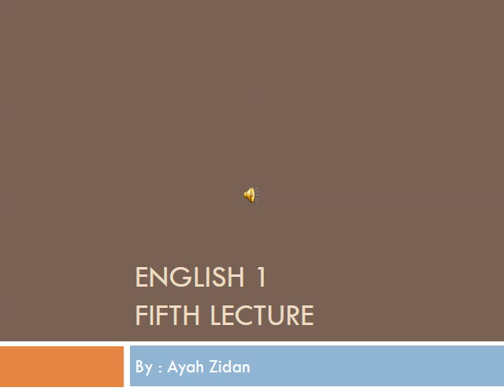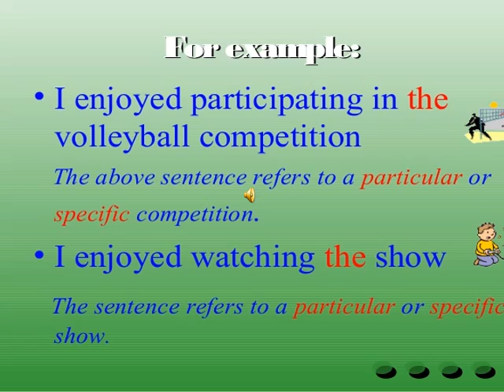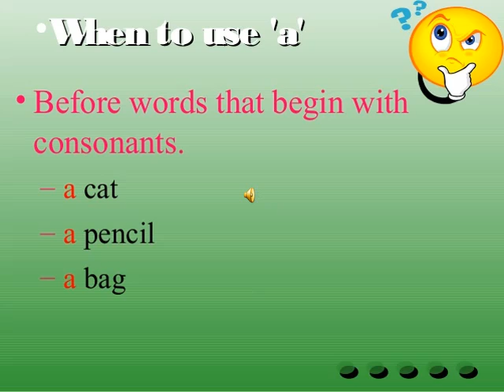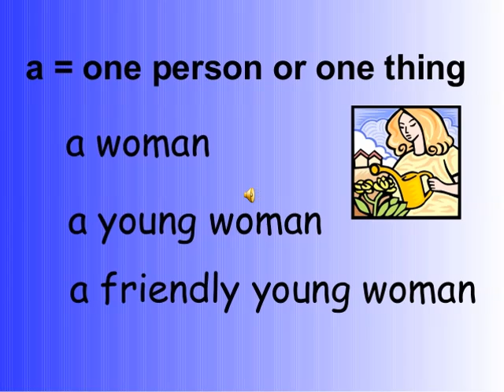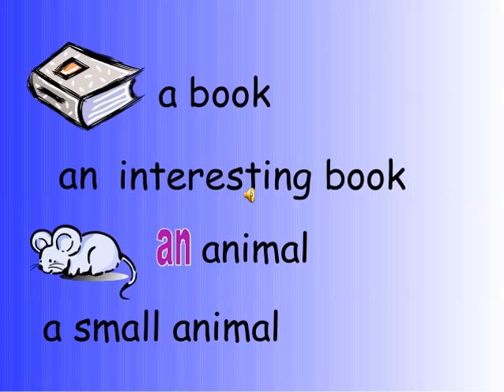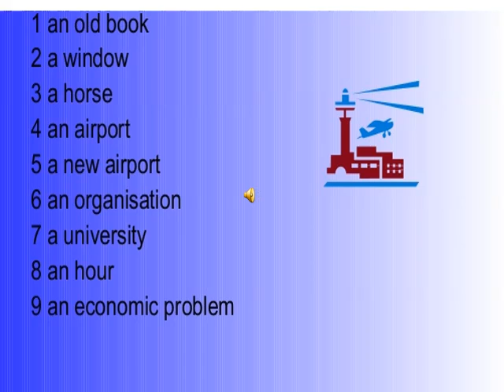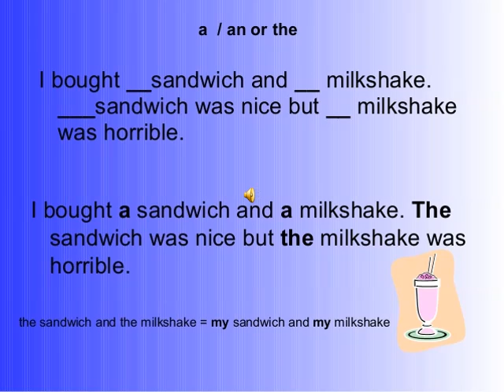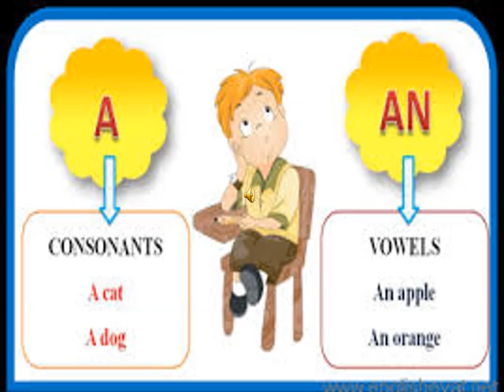المحاضرة 05 | المقرر الدراسي انجليزي 1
إعداد : أ. اية زيدان